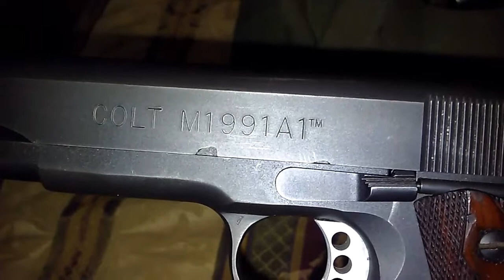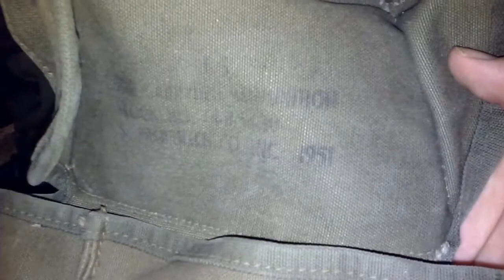Short gun review, shout out to my good friend Steve Scott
Shout out to my brother from another mother, Steve Scott from Leeds U.K.